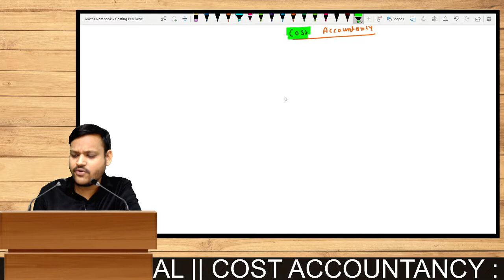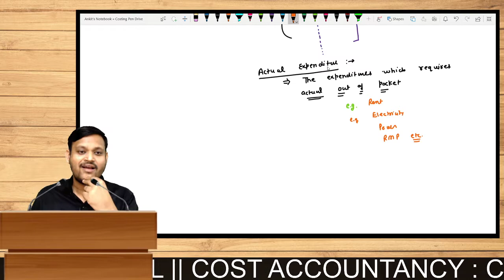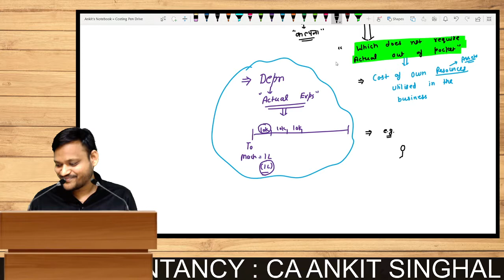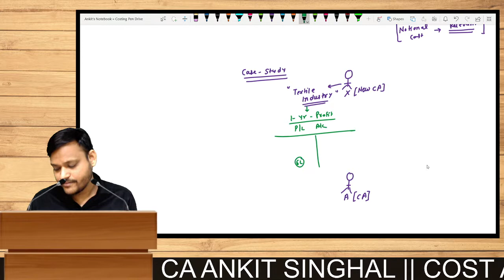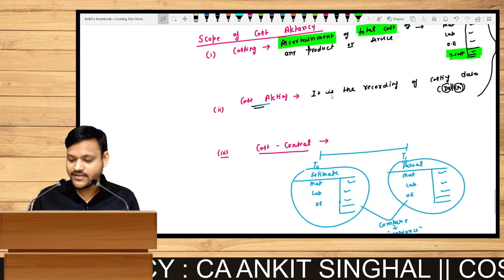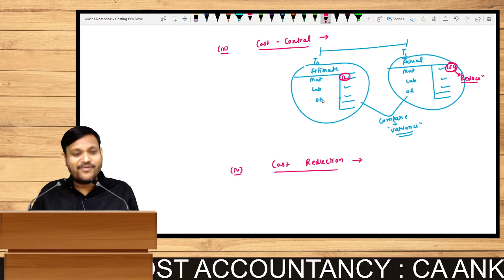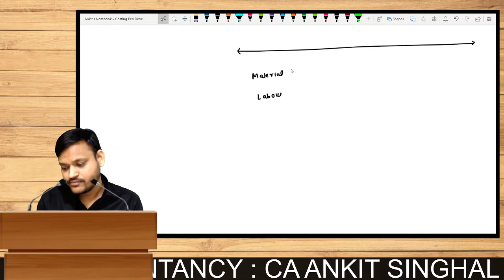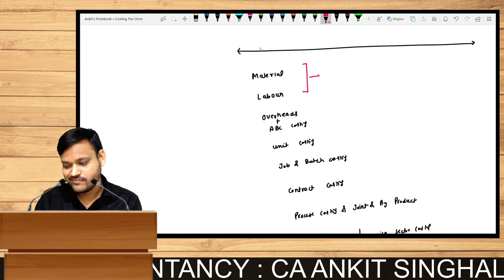Introduction of Cost Accountancy | CA CS CMA | CA Ankit Singhal Sir | Citta Classes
1. Meaning of Cost
2. Different Types of Cost
3. Meaning of Cost Accountancy
4. Objective to study this subject
5. Syllabus of Cost Accountancy